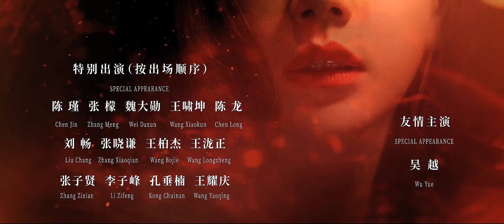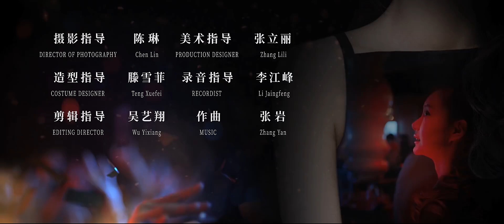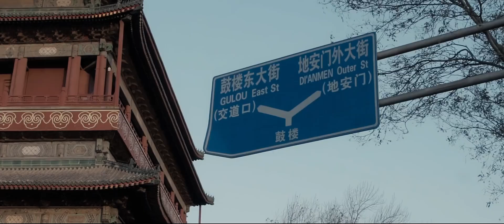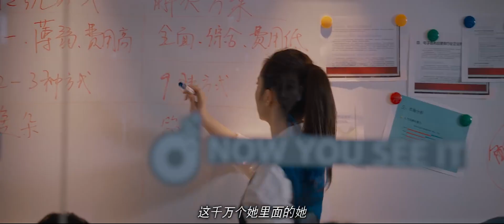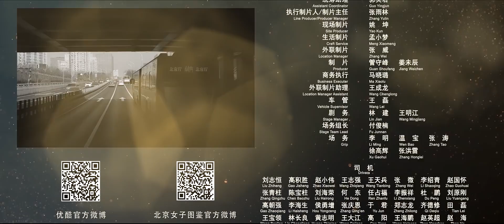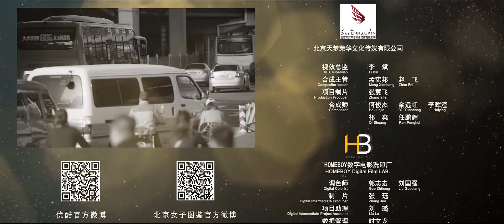【北京女子图鉴 Women In Beijing】EP20 | 平凡少女的北漂梦 | 戚薇/陈瑾/肖雨雨 | 都市励志爱情片 | 优酷 YOUKU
【北京女子图鉴 Women In Beijing】一个条件普通的外地女孩来到北京，没有傻白甜、玛丽苏、靠男人解决危机、和姐妹反目等，女主陈可没有主角光环，每走一步都是教训和经验，每阶段也都有欲望和杂念，她不是需要膜拜和羡慕的大女主，只是在北京生存的你和我，不依附于他人，而是选择独立成长。
★主演：戚薇/陈瑾/肖雨雨/张檬/魏大勋
★集数：20集